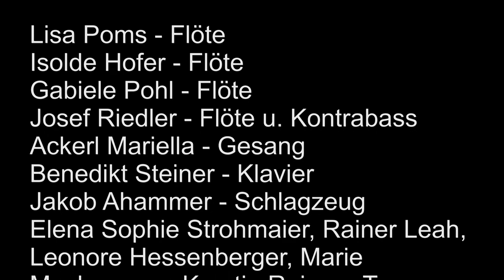Everything´s Gonna Be Air-Right, LMS Gmunden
Die Landesmusikschule Gmunden präsentiert ein Projekt, welches nach dem Lockdown in März 2020 entstanden ist:

J.S. Bach Arranged by Pascal Wilfer | "Everything´s Gonna Be Air-Right"

Mitwirkende:

Lisa Poms - Flöte
Isolde Hofer - Flöte
Gabriele Pohl - Altflöte
Josef Riedler - Bassflöte u. E-Bass
Ackerl Mariella - Gesang
Benedikt Steiner - Klavier
Jakob Ahammer - Schlagzeug
Elena Sophie Strohmaier, Rainer Leah, Leonore Hessenberger, Marie Moshammer, Kerstin Reiser - Tanz

Video und Audio: © Landesmusikschule Gmunden /
Manfred Hilebrand

Idee und Organisation: Isolde Hofer